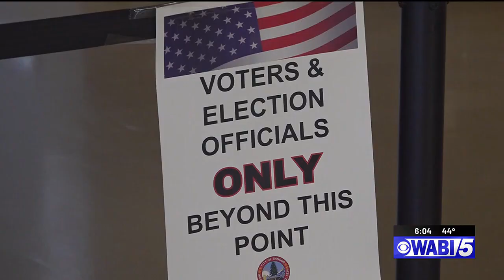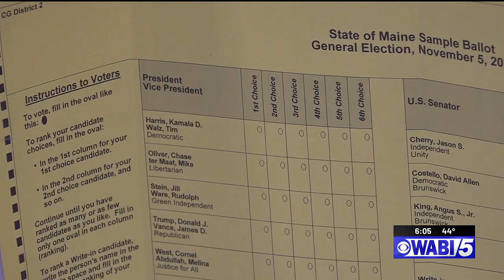Early voting opens in Bangor